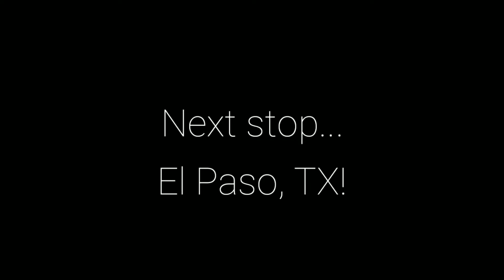Hooked on Phoenix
We drove from Palm Springs, CA to Phoenix, AZ and stopped at Joshua Tree National Park ( only the southern portion thus no Joshua Trees or anything other than desert!).

Music by________________________________

Music suggestion by_____________________

Jake